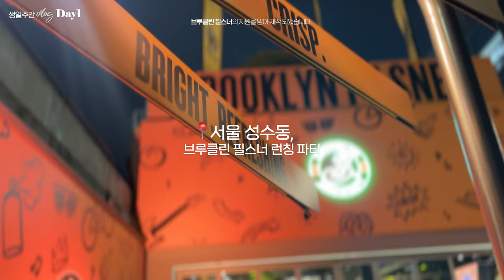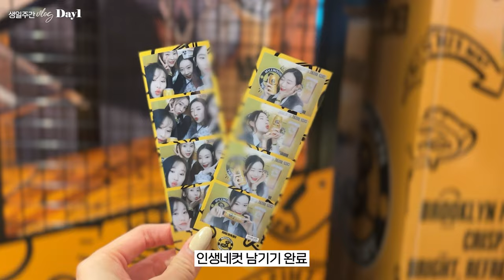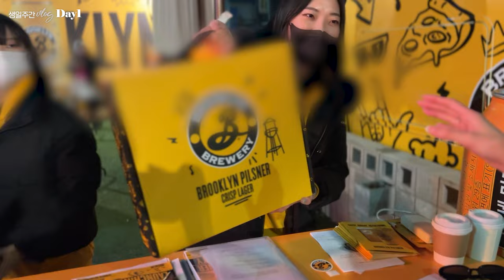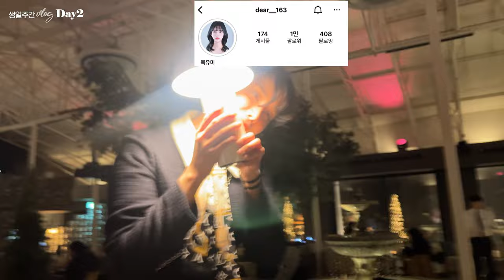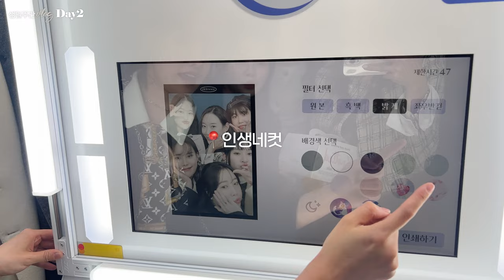생일에 월천만원 쓰는 브이로그 🎂 | 청담 생일파티 장소 추천, 샤넬 스윗하트 언박싱, 필스너 행사, 오마카세, 30대 생일선물, 일상 vlog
언제.. 30대가 된거지..?🥺
생일 기념 오랜만에 일상 브이로그를 찍어봤어요!
브루클린 필스너 행사를 다녀오면서 제작비 지원을 받았지만,
그 외에 알려드린 정보, 맛집, 생일파티 스팟 등은 내돈내산 찐 정보 입니다!❤️✨

‣ Sponserd by 브루클린 필스너
브루클린 필스너의 일부 ppl이 포함되어 있습니다.